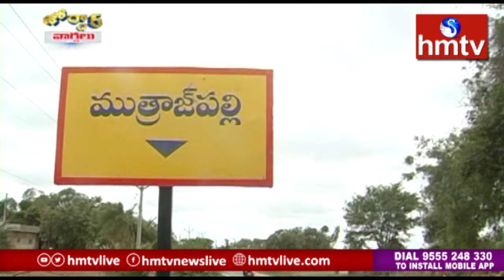Donga Baba | దొంగ బాబాల బాగోతాలు | Jordar News | hmtv